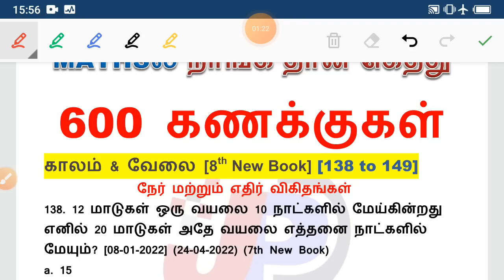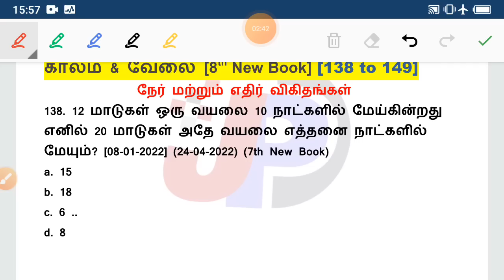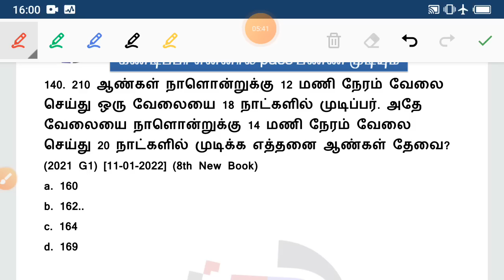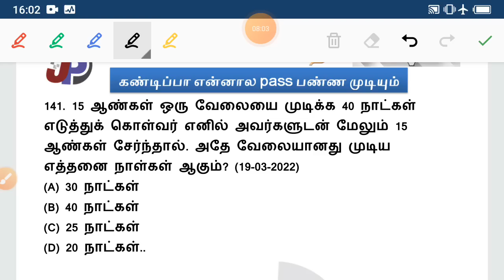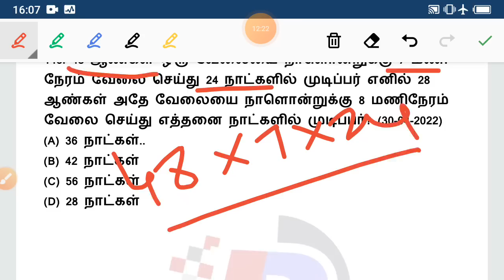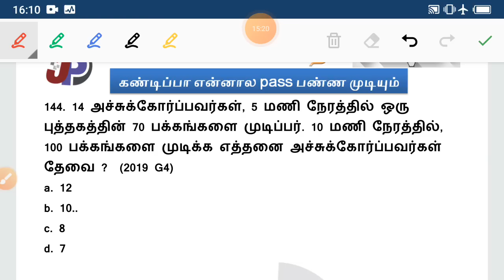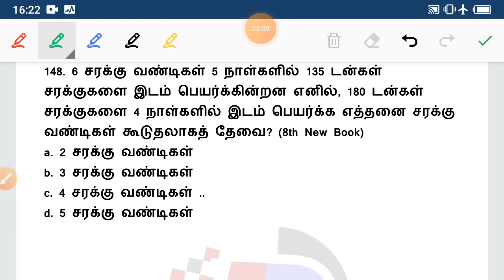வெறித்தனம் Shortcut | நேர் & எதிர் விகிதங்கள் 8th New Book || குரூப் - 4 (VAO) 600 கணக்குகள்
6th to 12th புதிய தமிழ் Book குரூப்-4 தரத்தில் 10000 வினாக்கள் இலவச ஆன்லைன் டெஸ்ட் =

Day - 2 பேரரசுகளின் காலம் - குப்தர் வர்த்தனர் [6th வரலாறு (History)] TEST -4 [142 to 186] =

குரூப் 4 தமிழ் Test 56 || 10th இயல் 6 (3444 to 3518) =

ஜனவரி 2022 நடப்பு நிகழ்வுகள் Group 4 (VAO) (51 to 100) Questions =

Day -1 சிந்து சமவெளி நாகரிகம் (11th வரலாறு (History)) TEST -3 [92 to 141] =

குரூப் 4 தமிழ் Test 55 || 10th இயல் 6 (3384 to 3443) =

Day -1 சிந்து வெளி நாகரிகம் (6th New சமுக அறிவியல்) (01 to 41) =

Day -1 சிந்து சமவெளி நாகரிகம் (11th வரலாறு (History)) TEST -2 [42 to 91] =

ஜனவரி 2022 நடப்பு நிகழ்வுகள் Group 4 (VAO) (01 to 50) Questions =

குரூப் 4 தமிழ் Test 54 || 10th இயல் 6 (3330 to 3383) =